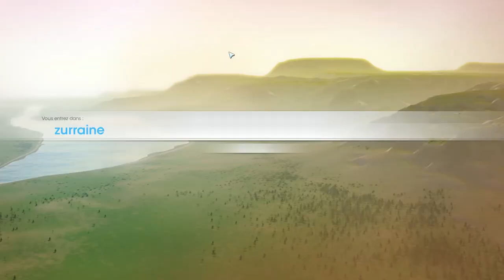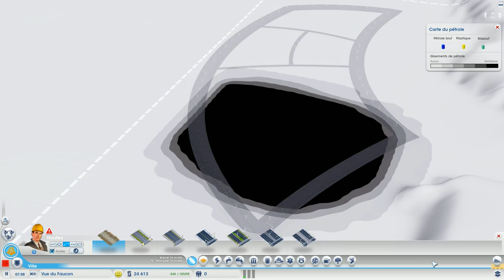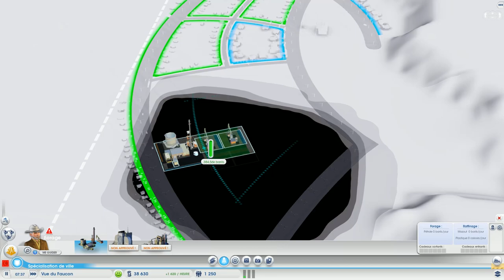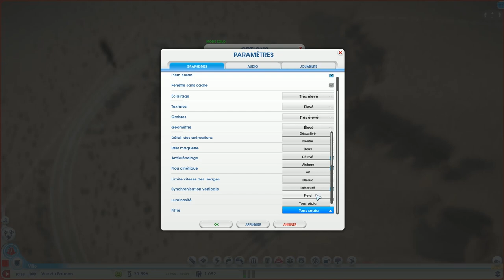Let's Play DesertCity Fr HD : ep 1 Solow!!!!